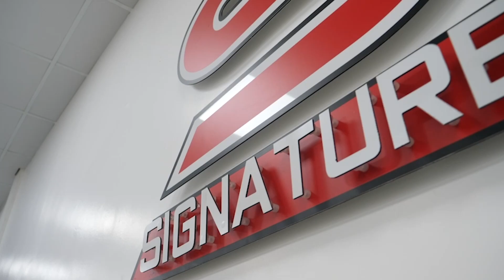2016 BMW X5 40D M Sport xDrive Auto (7 Seat)